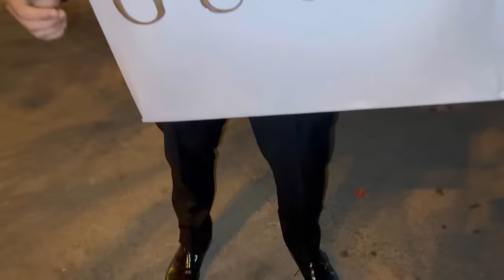EK DOST SHAHEED HOGYA 😂